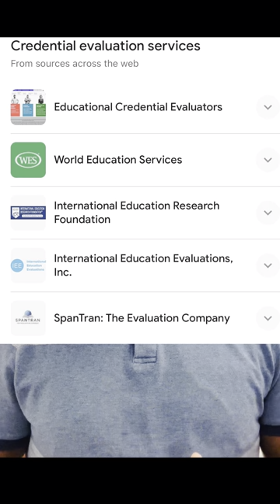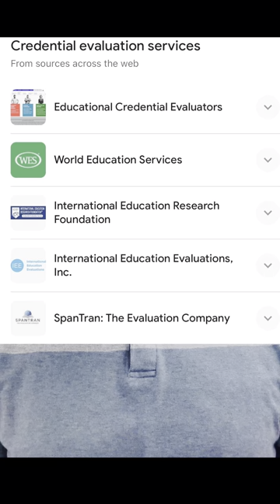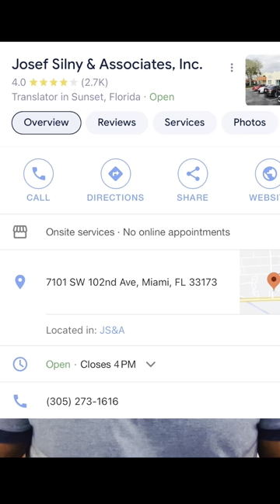January 12, 2024